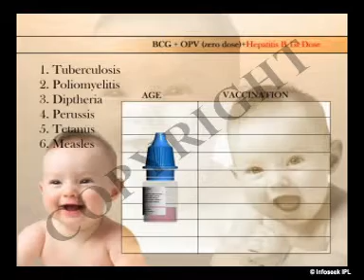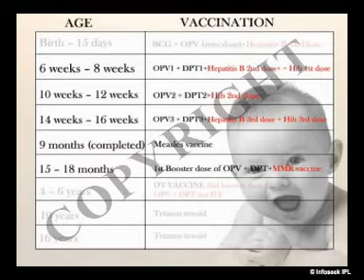Health Video on Vaccination (EPI)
Full Length High Quality DVD version available.

We provide a significant patient and consumer health education library of videos.

These customised animations give you a clear understanding of how your body works.

Ideal for hospitals, schools, colleges, health insurance companies or pharmaceuticals.

Dr.Malpani